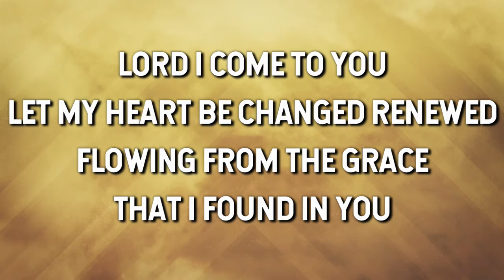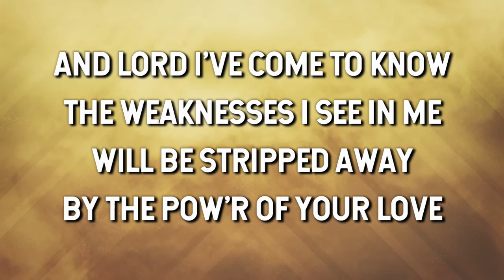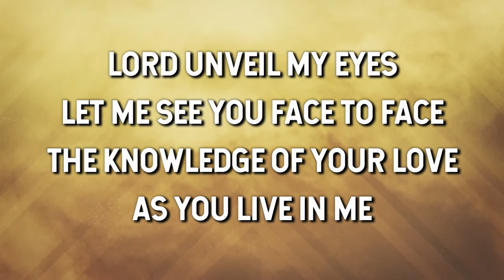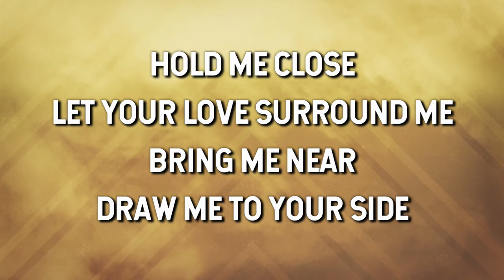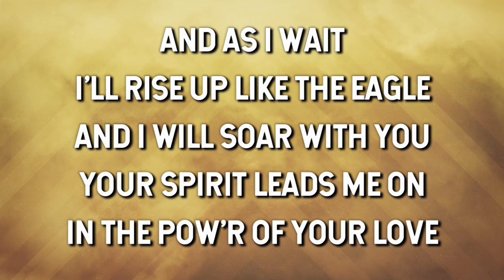The Power of Your Love- Geoff Bullock (Lyric Video)